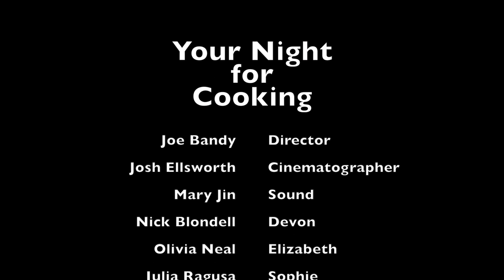Your Night for Cooking - Gordon College Student Film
Gordon College - Communication Arts Project